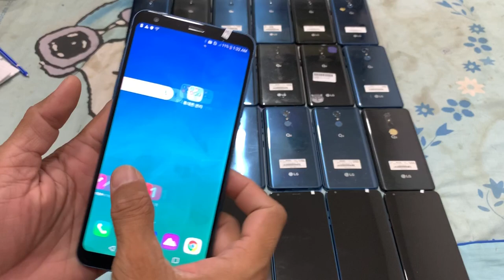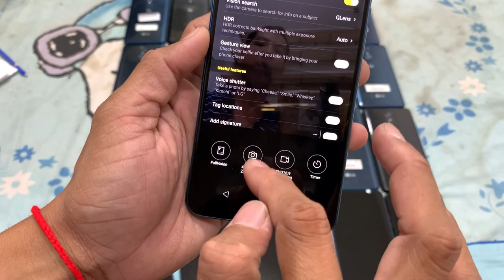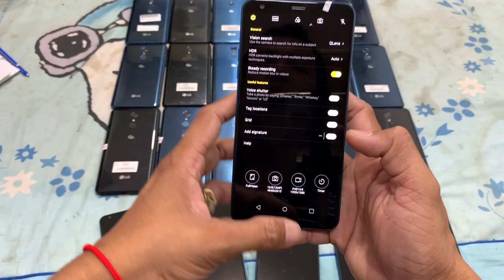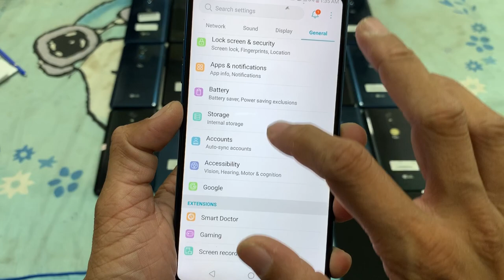ស្តុកថ្មីតម្លៃល្អ Q8 2018 4G/64G Korea $75-$80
LG X420 2G/32G Korea $60-$65 ស្អាតល្អធានា
X4 2019 IPS LCD, Camera 18 MP, Selfie 8 MP
Fingerprint, Battery 3000 mAh, 5.8 inch, FHD
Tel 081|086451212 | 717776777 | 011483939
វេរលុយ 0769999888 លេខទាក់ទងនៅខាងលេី